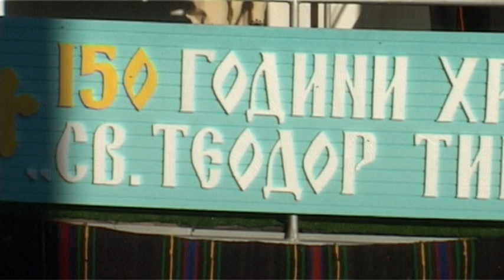"Зайди зайди, ясно сонце" в Новоселене на 12.10.2019 г. - пее Иван Миленков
Землячески събор по случай 150 години от построяването на черквата "Свети Теодор Тирон" в село Новоселяне.